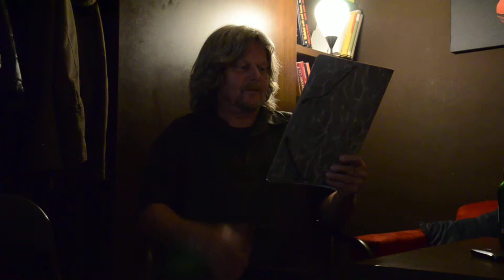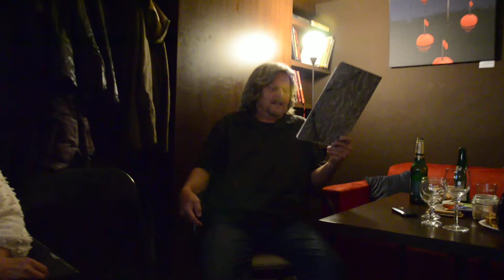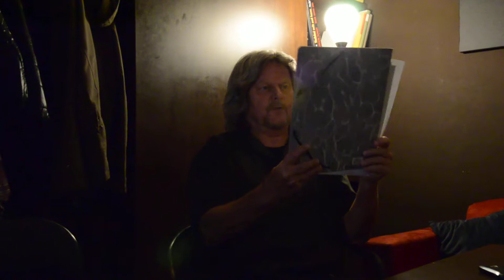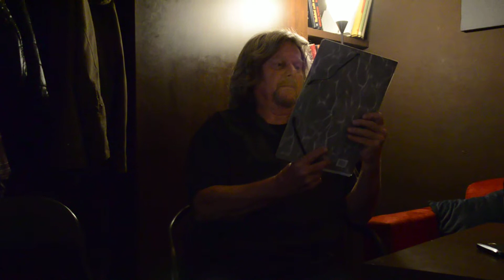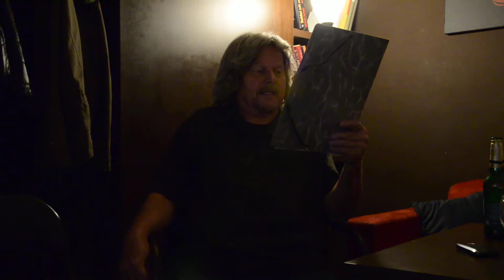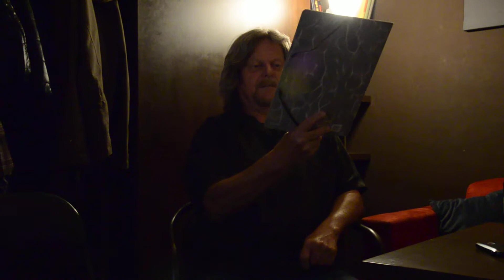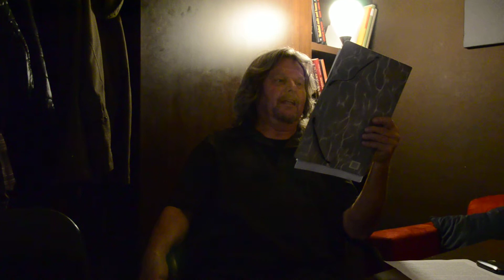Pavel Bezděčka - vernisáž a autorské čtení v Cafe Clubu Uherský Brod 7. 4. 2017